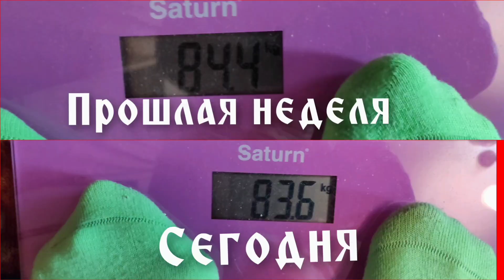Отчетный день мой вес / История в кофейне о человечности !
00:01 Завтрак
00:54 Дорога на тренировку
01:43 Фитнес
03:13 История в кофейне о человечности
05:56 Обед
07:18 Ужин
08:12 Результаты за неделю

✅Завтрак: Каша Булгур 115г., Масло сл. 3г., Хлеб Бородинский 40г., Мягкий сыр 10г., Брюшки Лосося 20г., Сливки 40% 5г., Молоко 30г. = 334ккал.

✅Обед: Борщ 400г., Филе куриное вареное 70г., Хлеб Бородинский 45г., Молоко 50г., Яблоко 250г. = 480ккал.

✅Перекус: Капучино 300мл. = 123ккал.

✅Ужин: Творог 5% 150г., Сливки 40% 15г., Сметана 15% 35г., Кокосовая стружка 5г., Чернослив 20г. = 371ккал.

👉Всего за день: 1309ккал.